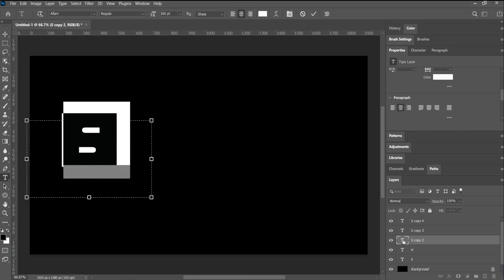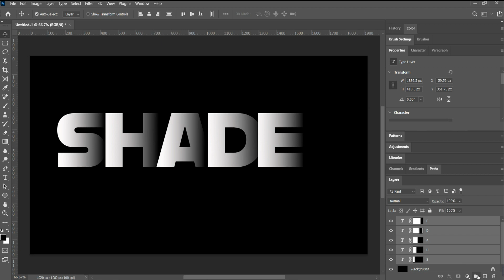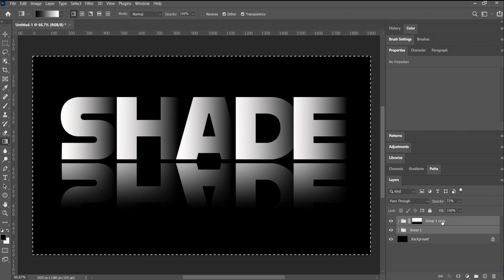SHADOW TEXT EFFECT IN PHOTOSHOP | PHOTOSHOP TUTORIAL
In this tutorial, we show you some Amazing effect  in Adobe Photoshop.